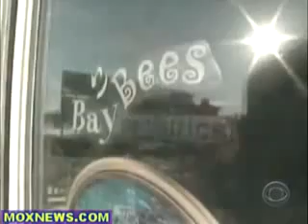Nationwide Cover Up of Pedophile Pediatricians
The biggest abusers are always those too educated, too successful, too powerful to even question. This very thought process has been written into our subconscious. "Listen to the 'EXPERTS.They have your best interests at heart." Um, no. They usually don't.They have their best interests at heart.
Romans 3:10